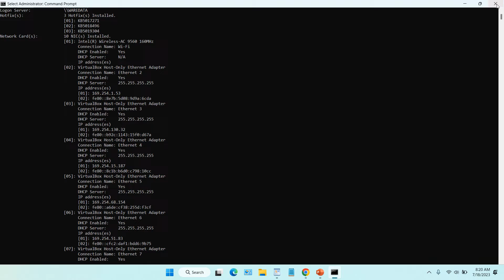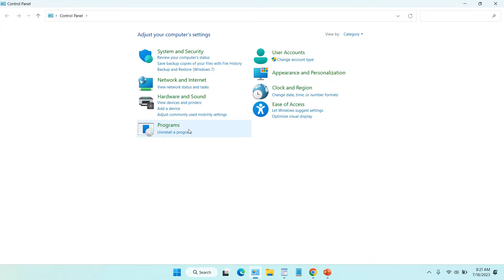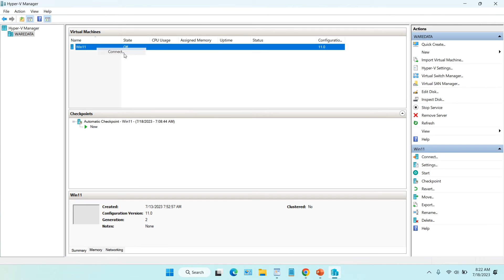How to Check if Hyper-V is Enabled Windows 11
Tutorial how to check if hyper v is enabled windows 11. When running applications that require Hyper-V features, you may wonder whether hyper-v in your Windows 11 has been activated or not? To find out whether hyper-v in Windows 11 has been activated or not you can follow the video guide as in this video.